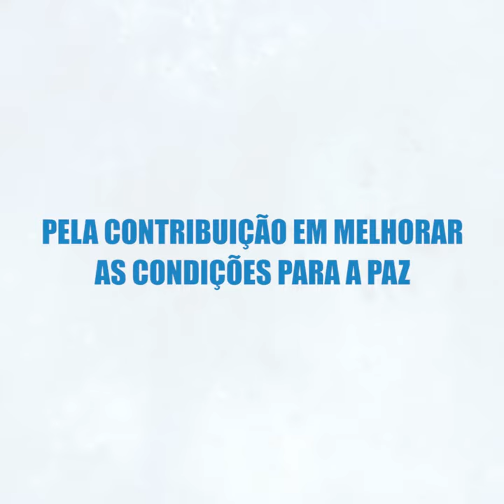Prêmio Nobel da Paz 2020: Programa Mundial de Alimentos da ONU (WFP)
Onde há conflito, há fome. E onde há fome, geralmente há conflito.

Foi concedido ao Programa Mundial de Alimentos das Nações Unidas (WFP) o Prêmio Nobel da Paz de 2020.

O reconhecimento do Nobel chega em um momento em que a fome atinge milhões de pessoas, especialmente em quatro países afetados por conflitos: Iêmen, Sudão do Sul, Nigéria e Burkina Faso, além de uma alarmante combinação de conflito, fome e pandemia da COVID-19.

A premiação virtual aconteceu hoje, Dia dos Direitos Humanos (10 de dezembro)